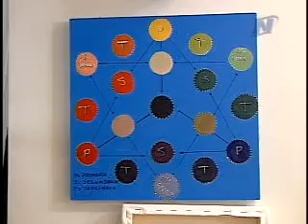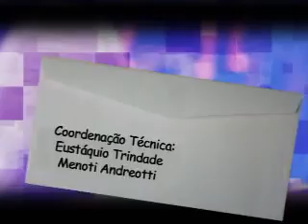Pinturas de animais